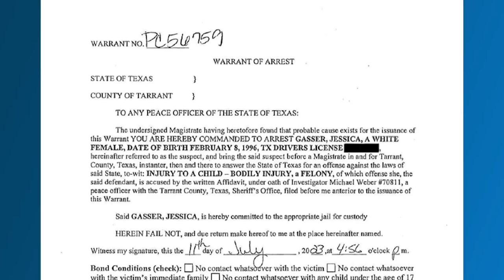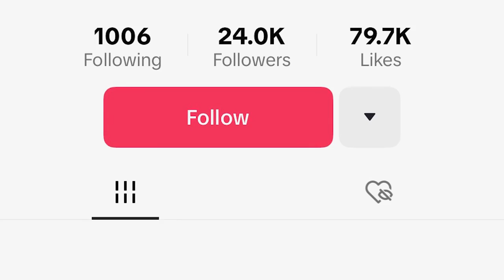Texas mother accused of medical child abuse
Tarrant County investigators are asking for help after they say a woman abused a 3-year-old.